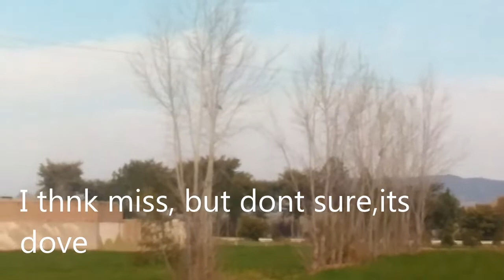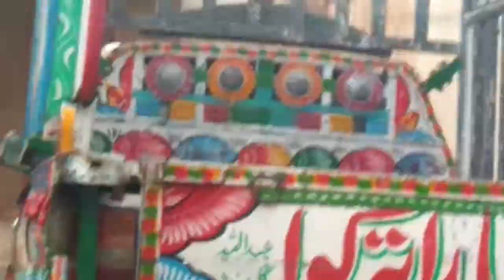Suppressed air rifle hunting